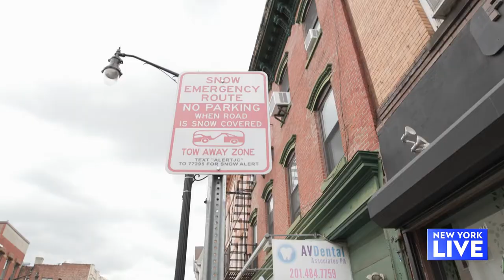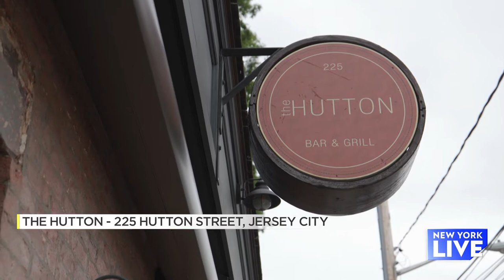Jersey City Is The Next Great Food City | New York Live TV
Food & Wine Magazine just released their inaugural list of the next great food cities and Jersey City is on it! Food & Wine Senior Editorial Director Sean Flynn and Michelle Park stop by Rasoi, Freetown Road Project, and The Hutton to see why Jersey City is the place to grab your next meal.